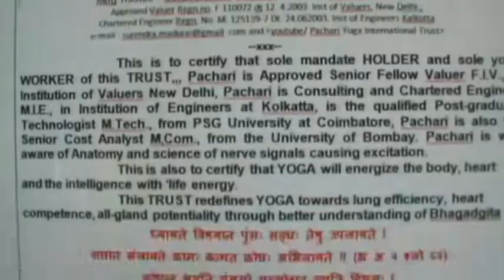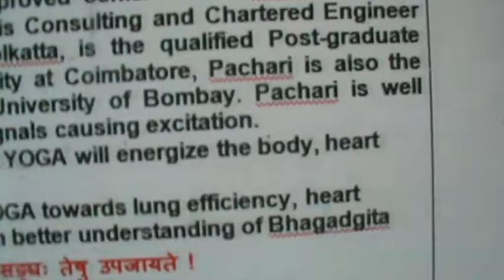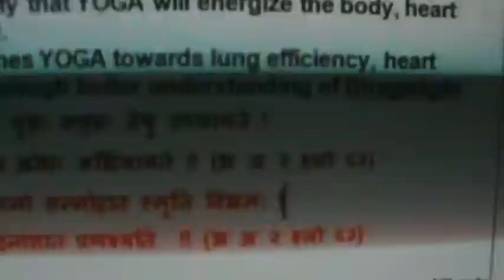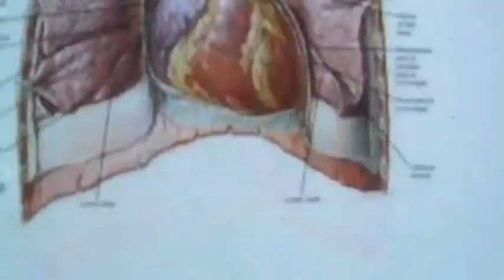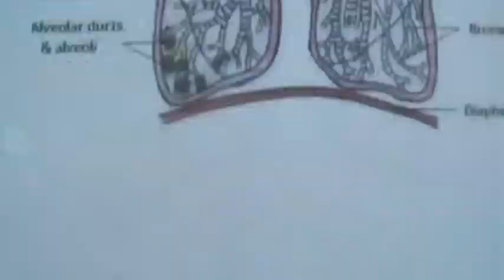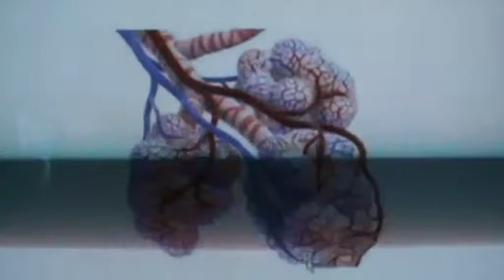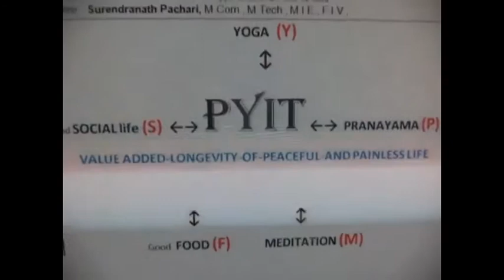Universal acceptance fin 'Sirasasana' to improve intelligence